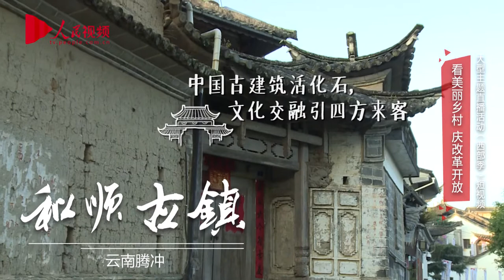云南腾冲和顺古镇